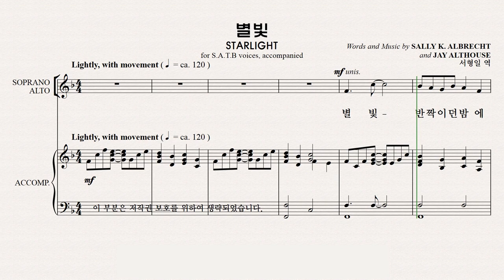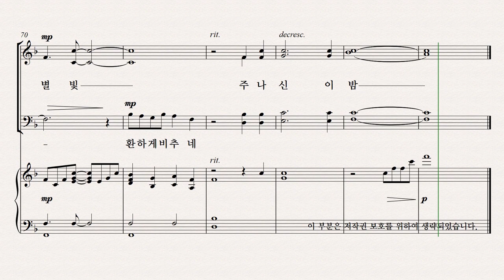[성탄절 칸타타] 성탄성가 모음 7집 파트연습 2. 별빛 Soprano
[성탄절 칸타타] 성탄성가 모음 7집 파트연습
2. 별빛  Soprano 파트연습 영상입니다.